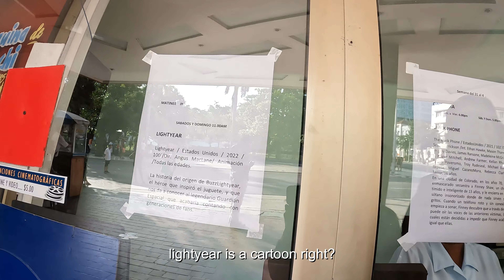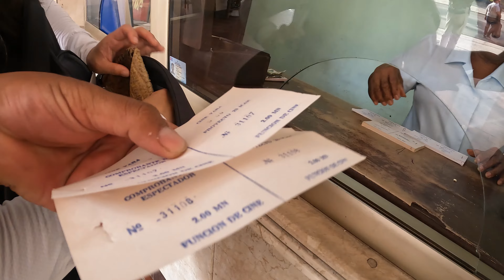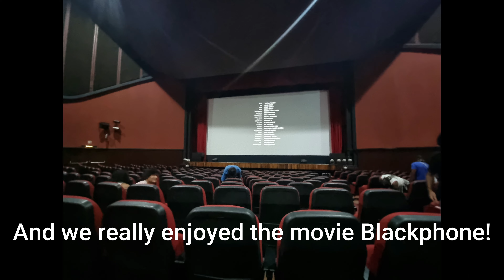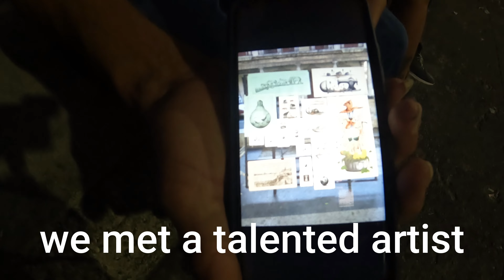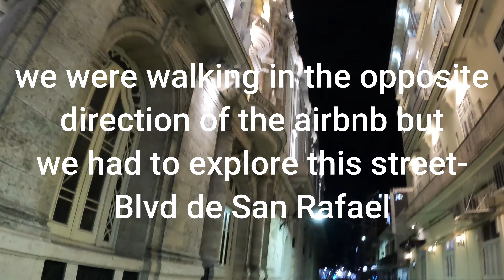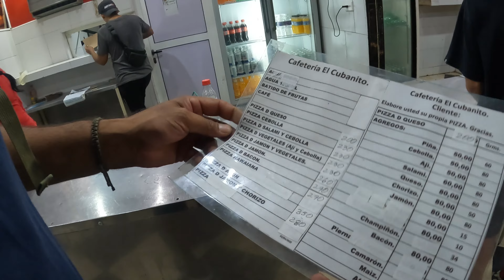Watching a movie at the cheapest cinema in the world in Havana, Cuba- 5pesos/5cents(Usd)-[CUB Ep.12]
In this episode, we were walking around Vedado and we unexpectedly stumbled upon Yara cinema. And the craziest thing was that there was a movie that was starting at the exact same time we got there. So of course, we had to watch it!!

00:00 walking towards the cinema
02:46 at the cinema
04:16 buying popcorn
05:33 walking to the malecon
07:19 meeting an artist
08:15 I smoke for the first time
09:30 getting on a public bus and walking at a walking street in old havana